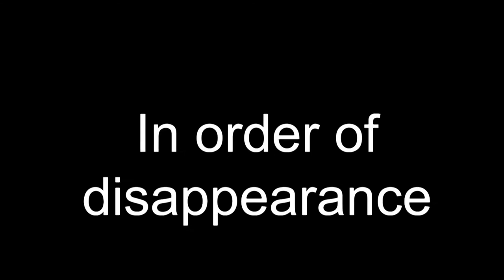The Charnel House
A horror movie spoof made by Alanna and friends!